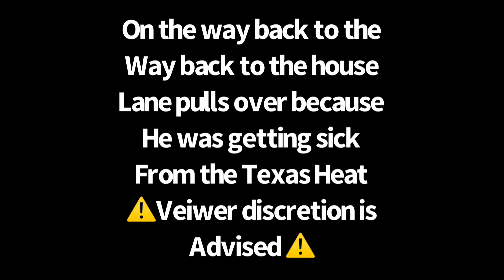Braving Texas heat to catch fish (Little Accident)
Hope y’all enjoyed our first video.